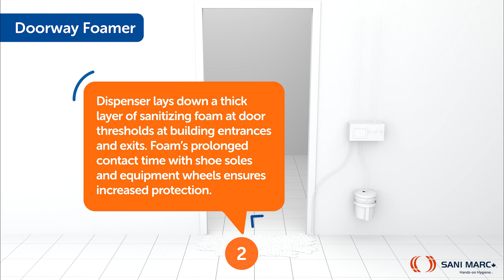360 CLEANING TIPS for hygiene systems for entrance in food & beverage processing plants